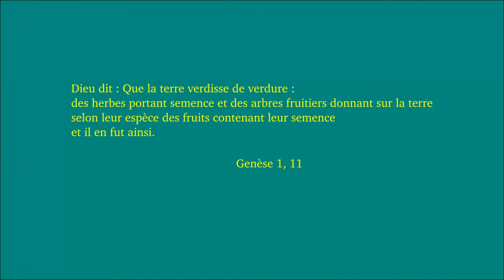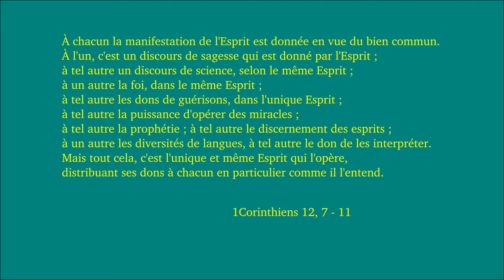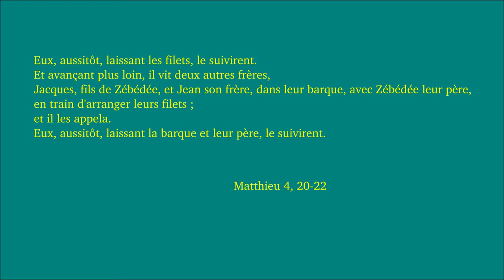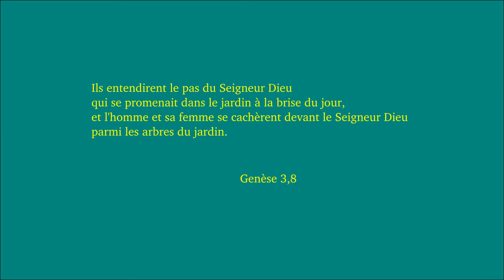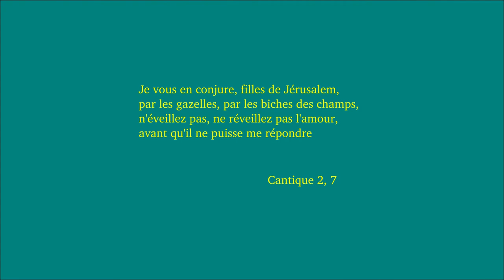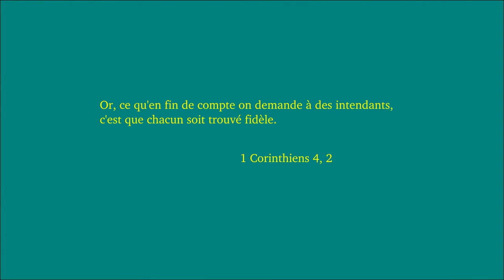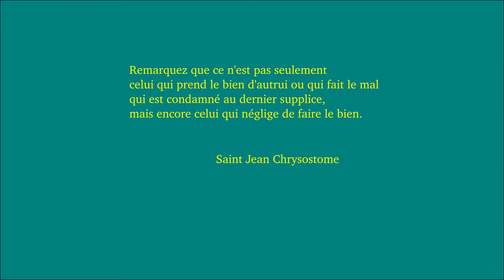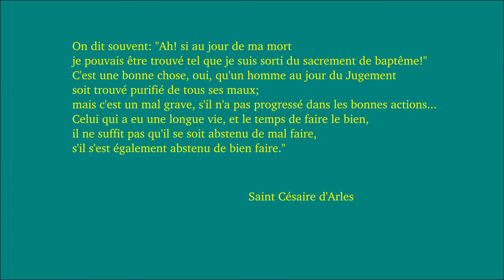Evangile des talents